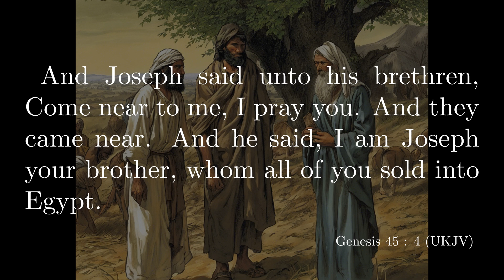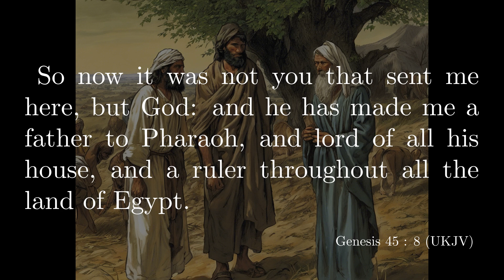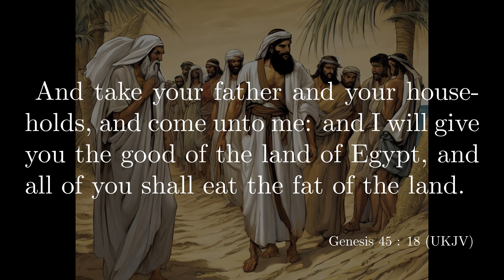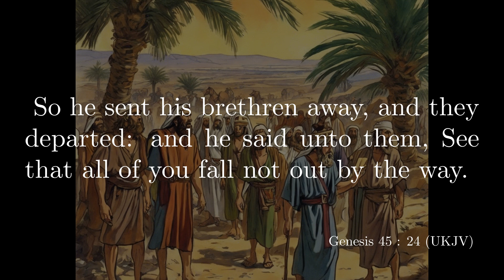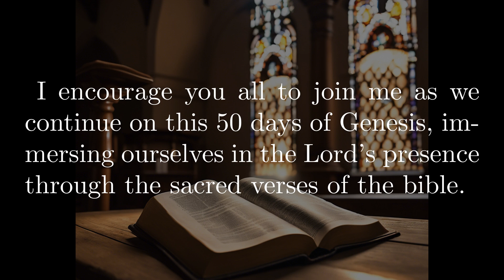50 Days of Genesis - Day 45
The Daily 5 Minute Bible

Genesis 45

Then Joseph could not refrain himself before all them that stood by him; and he cried, Cause every man to go out from me. And there stood no man with him, while Joseph made himself known unto his brethren.
And he wept aloud: and the Egyptians and the house of Pharaoh heard.
And Joseph said unto his brethren, I am Joseph; does my father yet live? And his brethren could not answer him; for they were troubled at his presence.
And Joseph said unto his brethren, Come near to me, I pray you. And they came near. And he said, I am Joseph your brother, whom all of you sold into Egypt.
Now therefore be not grieved, nor angry with yourselves, that all of you sold me here: for God did send me before you to preserve life.
For these two years has the famine been in the land: and yet there are five years, in the which there shall neither be earring nor harvest.
And God sent me before you to preserve you a posterity in the earth, and to save your lives by a great deliverance.
So now it was not you that sent me here, but God: and he has made me a father to Pharaoh, and lord of all his house, and a ruler throughout all the land of Egypt.
Haste all of you, and go up to my father, and say unto him, Thus says your son Joseph, God has made me lord of all Egypt: come down unto me, tarry not:
And you shall dwell in the land of Goshen, and you shall be near unto me, you, and your children, and your children's children, and your flocks, and your herds, and all that you have:
And there will I nourish you; for yet there are five years of famine; lest you, and your household, and all that you have, come to poverty.
And, behold, your eyes see, and the eyes of my brother Benjamin, that it is my mouth that speaks unto you.
And all of you shall tell my father of all my glory in Egypt, and of all that all of you have seen; and all of you shall haste and bring down my father here.
And he fell upon his brother Benjamin's neck, and wept; and Benjamin wept upon his neck.
Moreover he kissed all his brethren, and wept upon them: and after that his brethren talked with him.
And the fame thereof was heard in Pharaoh's house, saying, Joseph's brethren are come: and it pleased Pharaoh well, and his servants.
And Pharaoh said unto Joseph, Say unto your brethren, This do all of you; load your beasts, and go, get you unto the land of Canaan;
And take your father and your households, and come unto me: and I will give you the good of the land of Egypt, and all of you shall eat the fat of the land.
Now you are commanded, this do all of you; take you wagons out of the land of Egypt for your little ones, and for your wives, and bring your father, and come.
Also regard not your stuff; for the good of all the land of Egypt are yours.
And the children of Israel did so: and Joseph gave them wagons, according to the commandment of Pharaoh, and gave them provision for the way.
To all of them he gave each man changes of raiment; but to Benjamin he gave three hundred pieces of silver, and five changes of raiment.
And to his father he sent after this manner; ten asses laden with the good things of Egypt, and ten she asses laden with corn and bread and food for his father by the way.
So he sent his brethren away, and they departed: and he said unto them, See that all of you fall not out by the way.
And they went up out of Egypt, and came into the land of Canaan unto Jacob their father,
And told him, saying, Joseph is yet alive, and he is governor over all the land of Egypt. And Jacob's heart fainted, for he believed them not.
And they told him all the words of Joseph, which he had said unto them: and when he saw the wagons which Joseph had sent to carry him, the spirit of Jacob their father revived:
And Israel said, It is enough; Joseph my son is yet alive: I will go and see him before I die.